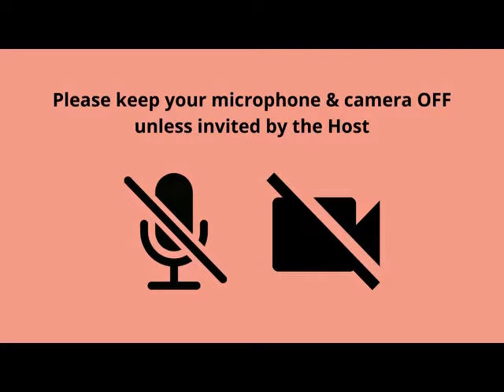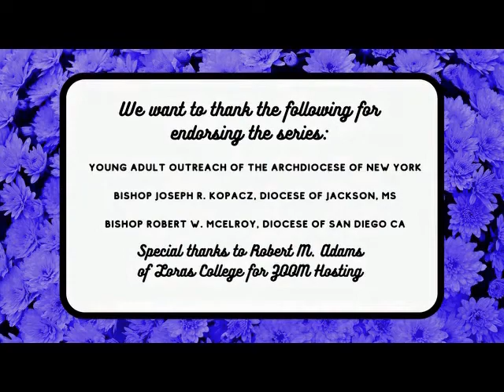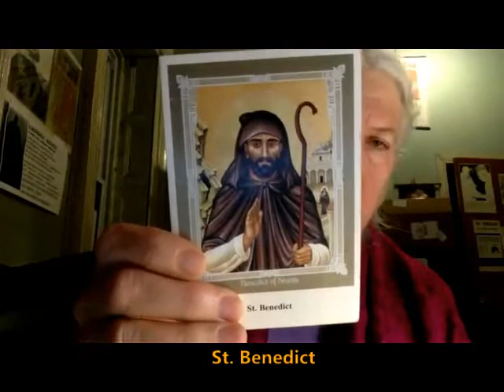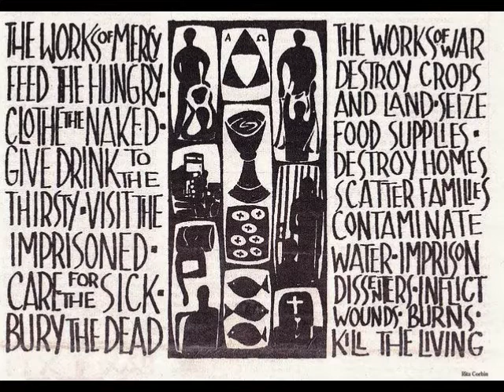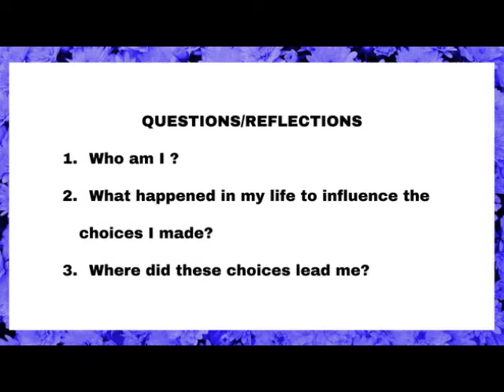Dorothy Day and Gospel Nonviolence with Martha Hennessy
Martha Hennessy is the seventh child of Dorothy Day's only child, Tamar. Martha has been arrested and imprisoned protesting nuclear weapons, war, the use of drones, the torture of prisoners in Guantanamo Bay and other prison, and the use of starvation as a weapon of war in Yemen.